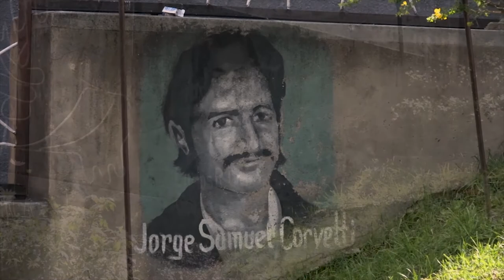Bolivia: A 40 años del golpe de Estado de Luis García Meza, al golpe de Estado de noviembre de 2019